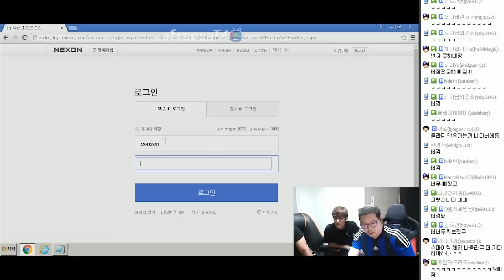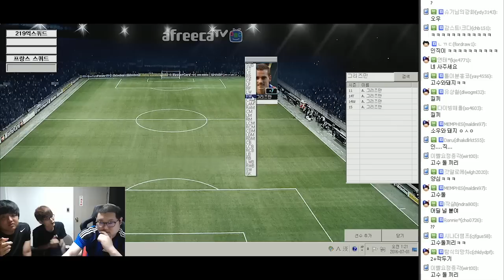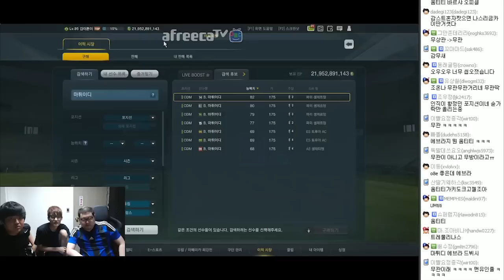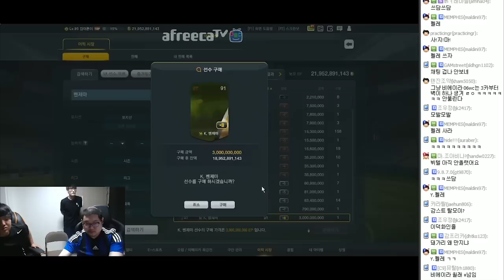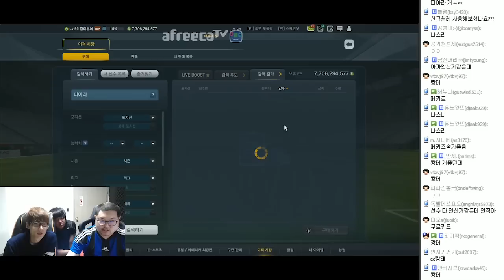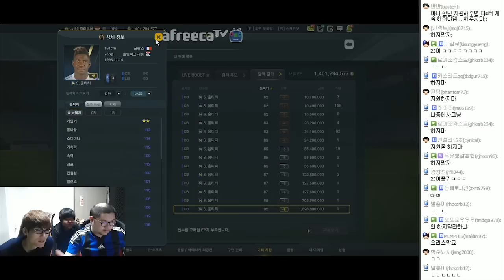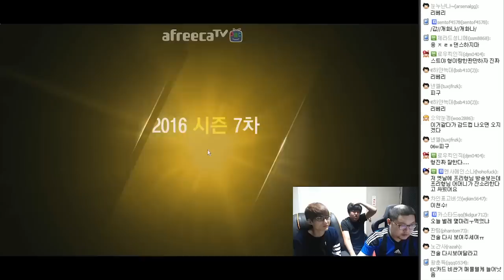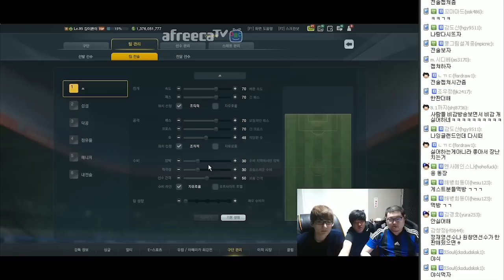감스트 : 정재영 X 원창연 합방 #6 | 219억 프랑스 올스타 스쿼드 피파3 (FIFA3 l 21.9 billion France all-star squad)